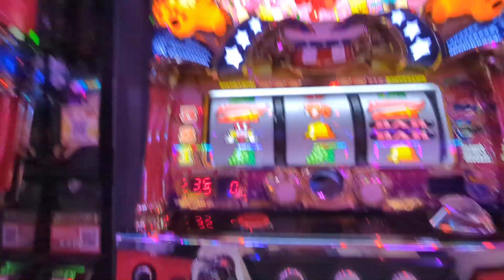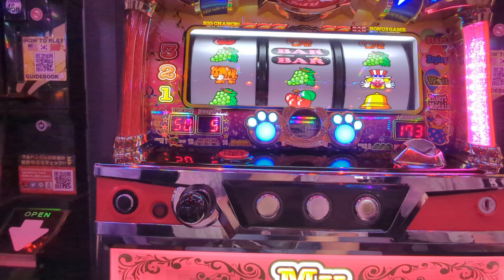ジャグ連（´・ω・`）